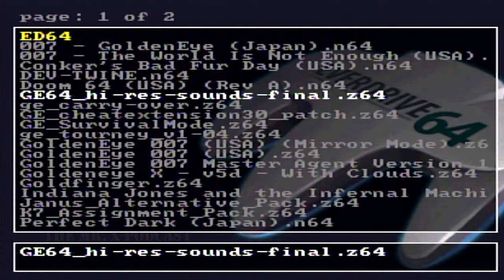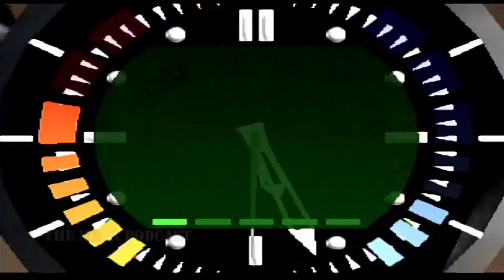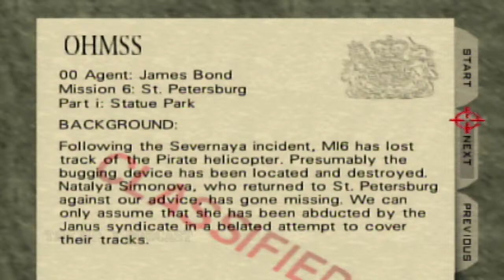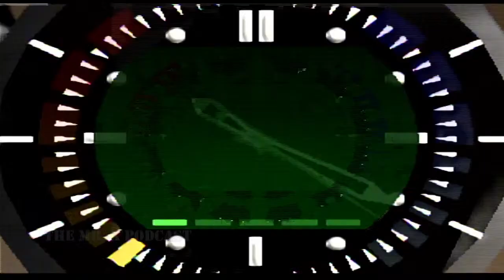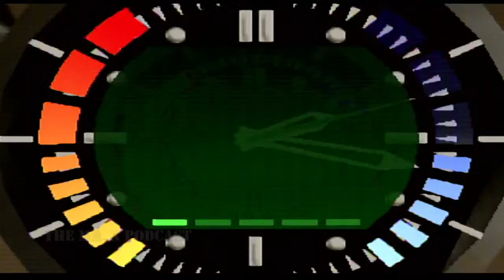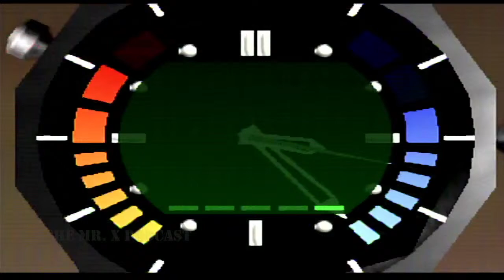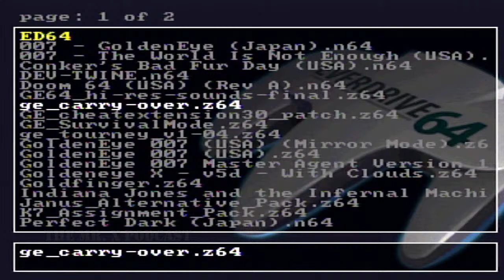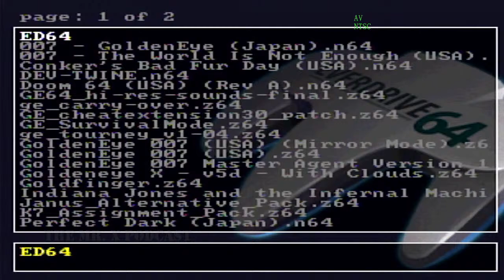GoldenEye 007 N64 - 00 Agent Livestream + Extras [Hi-Res Sounds] [Real N64 Footage] [11/23/2021]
Today's donators:
Jonny Bgood
Dixon Ormus

Bitcoin: bc1qrl7uys64r6hljaxu0l5qhux2jpzzs9rdsrpdpq
Litecoin: ltc1qdc7rkdps7epcdy0068v7lz3x2h4fjp8wtysep7
Ethereum: 0x30529fc9B4b8A30c3a496655CebbeBCAb119cfF0
Bitcoin Cash: bitcoincash:qzxznzvjx4jrflz5rh4jauy30jlze5a9aya8tf98kv
Dash: Xmr3w5NKkAwSNWqCuzsdZWf98vanuYGDjm
Dogecoin: DSijUacGRCYdRpFFdg3DCibZ4ZF5o4BYA5
Namecoin: N9kGd6vNtsLmDH8CxYYRPvAuzPdWQqVs4m

Mod author: Flargee

Additional in-game content: Carnivorous, Zoinkity